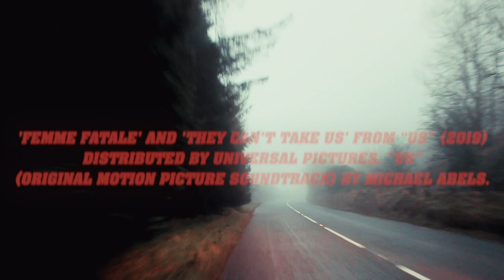Monogyny | Experimental Film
This my third experimental film from the Advanced Filmmaking module on my Master in Film Production course.

Synopsis -

Melissa, a young woman in her 20's puts on a facade to the general public of an ordinary person who goes about her life as anyone else would. But underneath she is an excessive murderer. She lures her victims using her charm and good looks. Once in her company they fully understand and experiment the wrath of her violent side.

I took inspiration from "Kill Bill," "Goodfellas," and "Silence of the Lambs."

The film was shot in multiple location around county Antrim, Northern Ireland, United Kingdom.

Music from the "Us" soundtrack by Michael Abels.